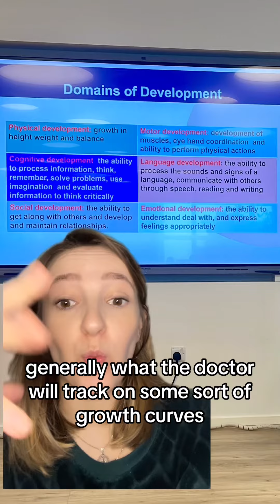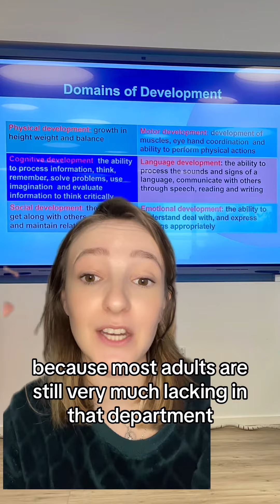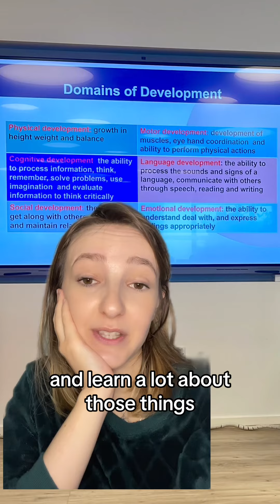Deep dive into the 6 pillars of Early Childhood Development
Deep dive into the 6 pillars of EaryChildhoodDevelopment